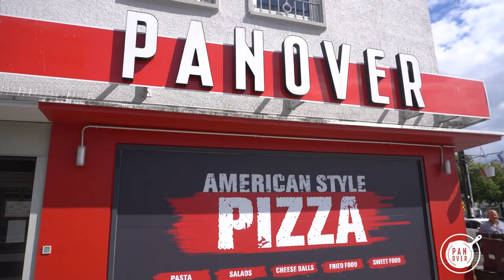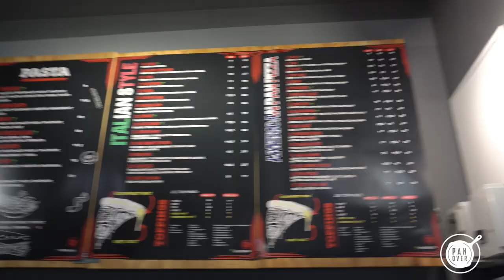Pizza wie in den USA: Mein Besuch bei Panover Hannover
↪  Schaut  vorbei.

↪  Schaut  vorbei.

Adresse: Lange Laube 2, 30159 Hannover

↪  Bei Fragen oder Neuigkeiten ist das hier der richtige Ort!

↪  Schaut auf mein Instagram vorbei.

↪ Bin ab und zu mal Live, checkt mein Disocrd ab für mehr Information.

↪ Hat krasse Beats, schaut rein!

und schreibt eure Meinung in die Kommentare.